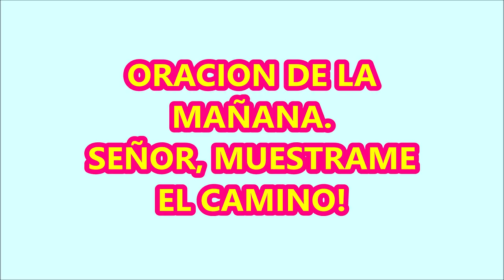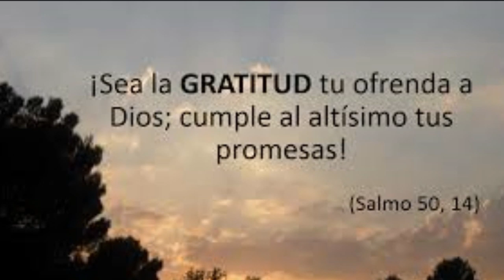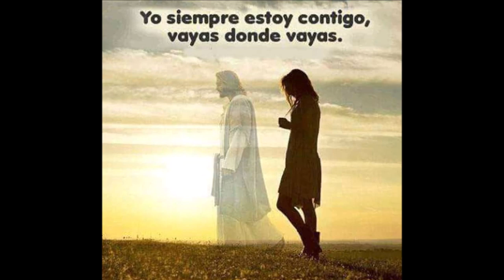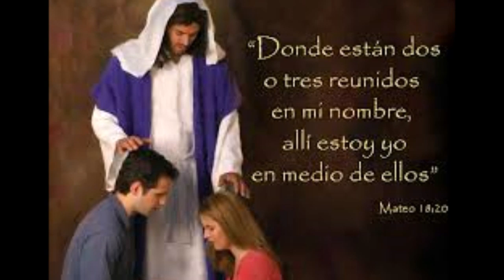ORACIÓN DE LA MAÑANA PARA PEDIR A DIOS NOS MUESTRE EL CAMINO.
Quién como Dios para saber lo que realmente nos conviene?
Elevemos nuestra Oración al comenzar cada nuevo dia a nuestro Padre de los Cielos, quien nos ha creado y nos proporciona todo lo que tenemos y necesitamos.
Jesucristo ha dejado la Oración como una via de comunicación entre Dios y los hombres, y cuando lo creemos y con fe nos ejercitamos en la Oración, grandes maravillas suceden en nuestras vidas.